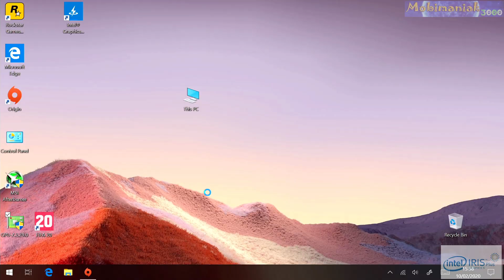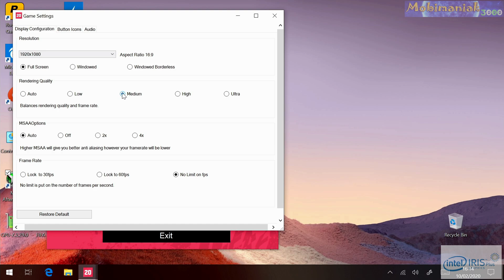FIFA 20 Intel Iris Plus GPU test Surface Pro 7 Dell XPS 13 Razer Blade Stealth Ice Lake i7 1065G7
Fifa 20 (4K video) Intel Iris Plus test 1920 × 1080 and 1280x720  gameplay test Ice Lake Intel Core i7 1065G7 Microsoft Surface Pro 7 , Dell XPS 13 , Razer Blade Stealth 13 , Dell Alienware Concept UFO ? , GPD Win Max ?

1.
THE BEST PRICE FOR THE Intel Iris Plus devices that I found :
(UK)
(UK)
Dell XPS 13
(UK)
(UK)
Razer Blade Stealth 13
(UK)
(UK)

Other devices:
(various prices WORLD)
(various prices UK)

2.
THE BEST PRICE IN THE UK for gaming PC

3.

• Operating System: Windows 10 Home
• Processor: Quad-core 10th Gen Intel® Core™ i7-1065G7
• Graphics:Intel® Iris™ Plus Graphics
• Memory: 16GB (DDR4, 2400MHz)
• Display Type: 2736 x 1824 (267 PPI)
• Storage: 256GB SSD M.2 PCIe NVMe
• Battery: Up to 10.5
• Bluetooth: Bluetooth Version 5.0
• Camera: 5.0MP front, 8.0MP rear
• Wireless: 802.11ax compatible